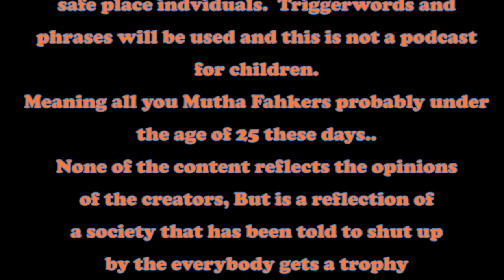The ReLoaded Podcast Episode 2 We Made Numbah 2 and What's Dave Been up to?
Tommy likes to drink and Bitch, John Likes to drink and usually listens and keeps balance when Tom flies off the handle.  Now they are just doing the same thing and recording it for the rest of the world, whether they like it or not.
From the Cartoon Series Boston Brewed this is ReLoaded The Boston Brewed Podcast.
The Reloaded Podcast is a fictional podcast using real life subjects. It will be offensive to overly-sensitive
safe place indviduals. Triggerwords and phrases will be used and this is not a podcast for children. Meaning all you Mutha Fahkers probably under the age of 25 these days.. None of the content reflects the opinions of the creators But is a reflection of a society that has been told to shut up by the everybody gets a trophy generation. If you are easily offended DON'T LISTEN!